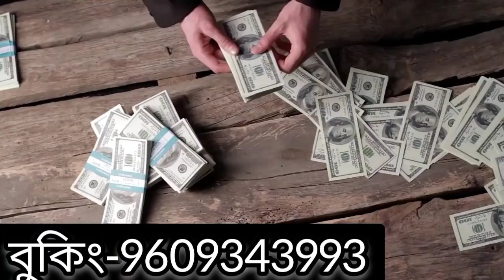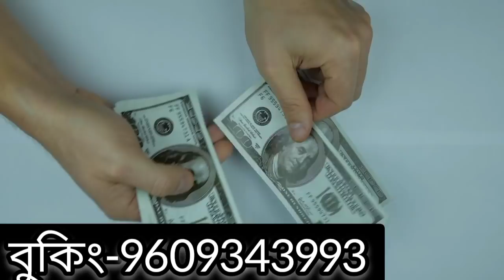মকর সংক্রান্তিতে 7 রাশির ভাগ্য খুলতে চলেছে। Astro Education#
মকর সংক্রান্তিতে 7 রাশির ভাগ্য খুলতে চলেছে।